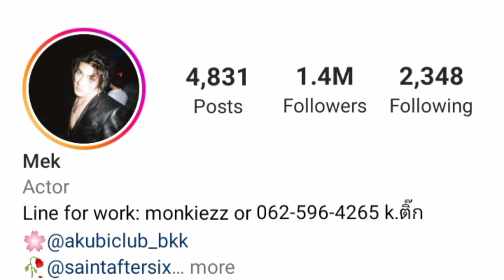Mek Jirakit (Sky in your heart) Lifestyle || Girlfriend, Net worth, Age, Family, House, Biography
Zaiqa Biryani center Ziab Arcade Near HM Super store G15 Islamabad